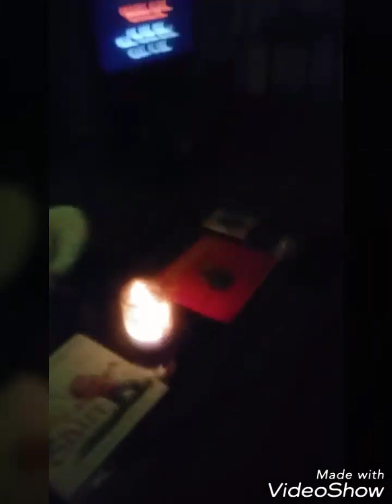NUCLEAR WAR PRANK ON MOM&DAD [SEMI-FAIL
It was my Husbands Idea and I said why not.non scripted nor prepared lol all improvised.although a fail it was still fun and funny asf.I love my Family